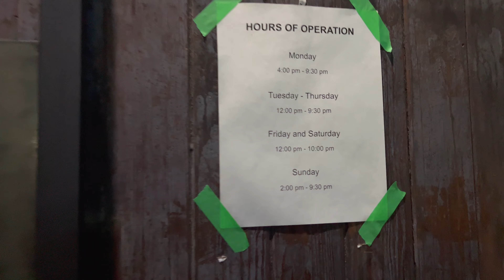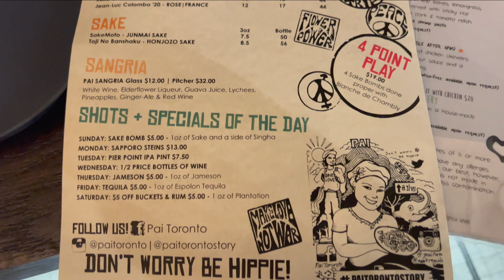Trying Out Thai Food in Midtown Toronto at PAI Uptown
I tried out a famous Thai Restaurant called PAI Uptown during my stay in Toronto and got the Pad See Ew. I couldn't believe how fresh it was and it was certainly the best version of this dish I've ever had in my life!

💲 Support Me 💲

😀 Social 😀